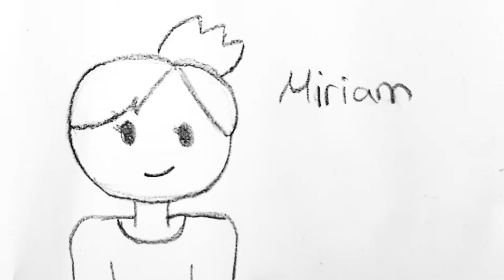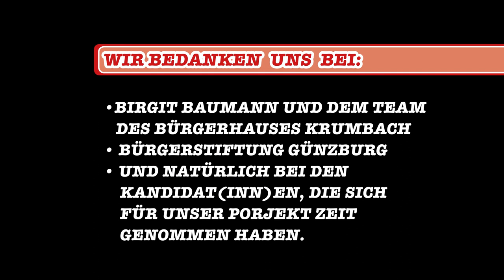Interview mit Hans Reichhart, CSU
Interview mit Hans Reichhart,  CSU, Kandidat zur Landtagswahl 2018 in Bayern.

Dieses Video ist Teil einer Interviewreihe.
Die Interviews wurden von einer 7köpfigen Jugendredaktion erarbeitet. Das Interview mit Herrn Reichhart führten Martha, Sandra und Fynn.